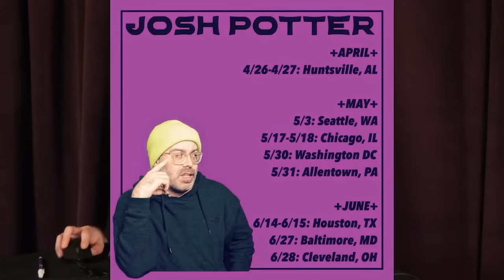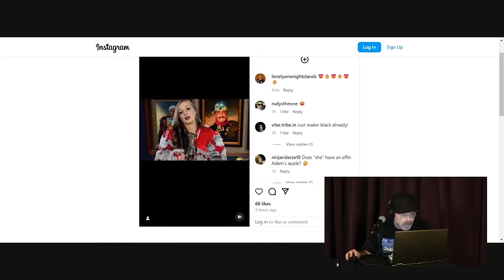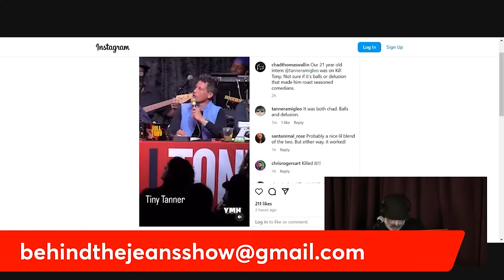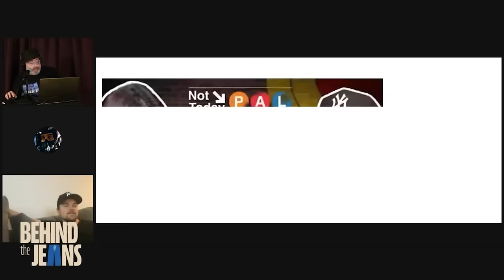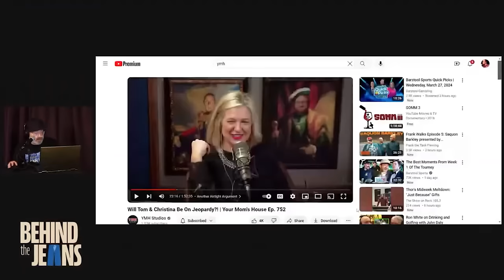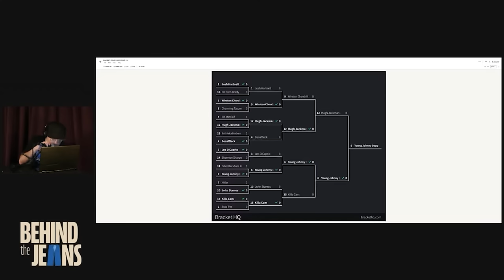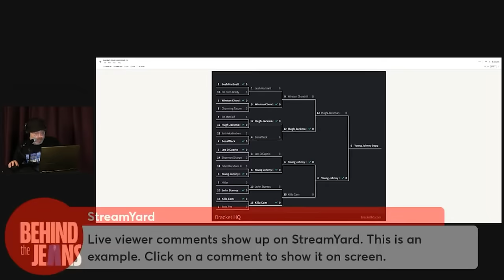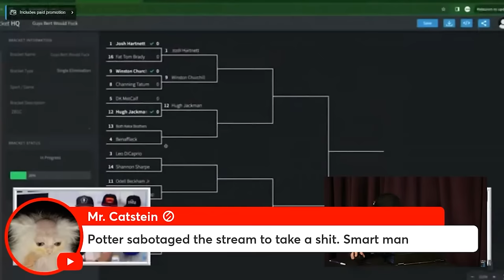Potter's March Man-Ness Picks & PG the Feet Guy w/ Rob | Behind The Jeans | March 27th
Welcome back to Behind The Jeans with Josh Potter! Tonight we're going to take a look back at some moments from all of the past week's episodes within the YMH Studios universe including an extended look at a very interesting call on Not Today Pal from their new best friend, PG. Potter also takes a look at Bert's March Man-Ness bracket from 2 Bears, 1 Cave and the unusual questions Lauren Compton has for unexpected alpha male Joe List.